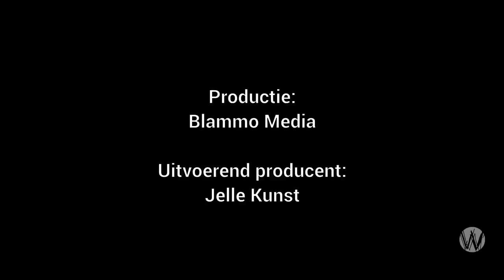Over de representatievormen in de politiek; Geerten Waling en Frank Ankersmit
Doneer CAFÉ WELTSCHMERZ we hebben uw hulp echt nodig!
NL23 TRIO 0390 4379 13

Een academisch gesprek  over de politieke  representatievormen.

Frank Ankersmit  promoveerde in 1982 op het proefschrift Narrative logic: a semantic analysis of the historian's language, een geschiedfilosofische studie over het narratieve element in de geschiedschrijving. In 1986 werd hij benoemd tot lid van de Koninklijke Nederlandse Akademie van Wetenschappen.
Ankersmit is sinds 1992 hoogleraar intellectuele en theoretische geschiedenis aan de Rijksuniversiteit Groningen. Hij schreef veertien boeken en daarnaast ca. honderdvijftig wetenschappelijke artikelen. Met zijn boek over de historische ervaring won hij de Socrates-wisselbeker 2008. In april 2008 gaf hij zijn laatste hoorcolleges aan de Rijksuniversiteit Groningen.

Het gesprek gaat over de politieke  representatievormen uit de geschiedenis en huidige vormen die in de politiek worden gebruikt.